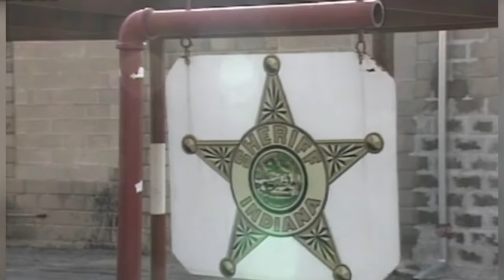They Were So Close To The Truth, But Still No Denise | The Case Of Denise Pflum